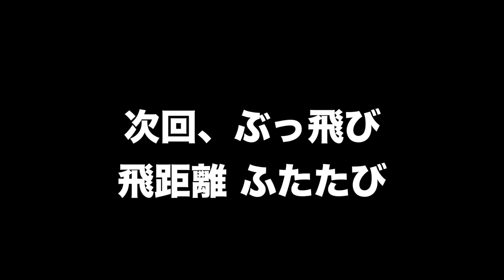【これが原因】アドレスで正しく向く方法とは？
アドレスで正しい方向を向けない原因は？

山本誠二

‹所属選手›